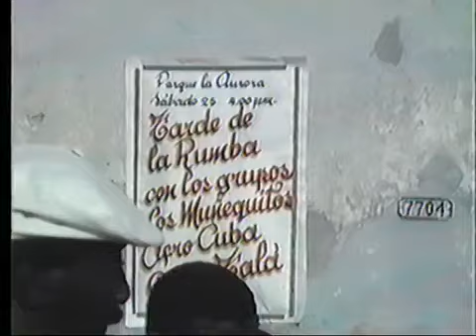Obba Tola Matanzas April 25, 1987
Musica Afrocubana